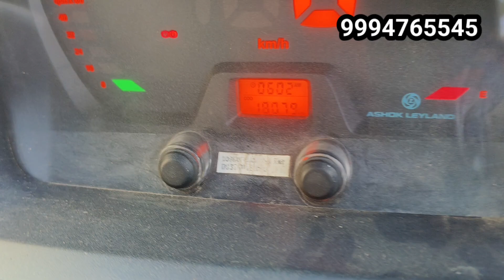DOST PLUS || MODAL 2021 || VEHICLE FOR SALES || 9994765545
1.AUTOMOBILE WORLD

V.VINOTH KUMAR
SIR PLEASE CALL ME OFFICE TIME
10.00 AM TO 5.00 PM

(SUNDAY LEAVE )

10.00 AM TO 5.00 PM

CREDIT:
Source: Wikipedia

1.AUTOMOBILE WORLD

V.VINOTH KUMAR
10.00 AM TO 5.00 PM

(SUNDAY LEAVE )

10.00 AM TO 5.00 PM

CREDIT:
Source: Wikipedia